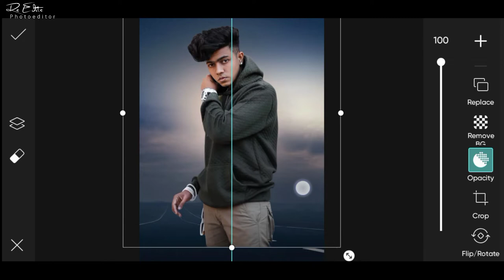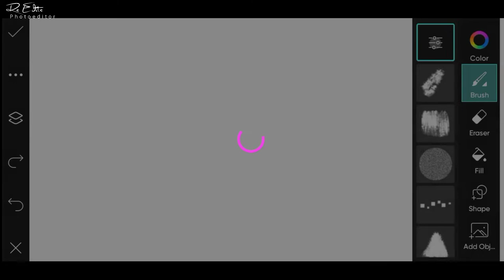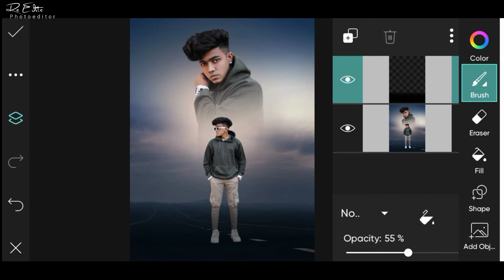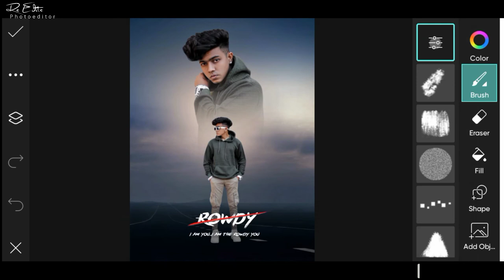Rowdy Photo Editing | PicsArt Photo Editing New - RS EDITS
🙏 Please My New Channel Support All Friends 🙏

Yours Queries:-
(1) How to New Photo Editing